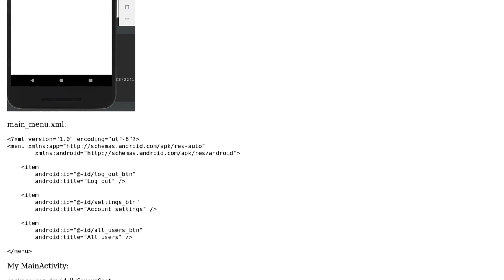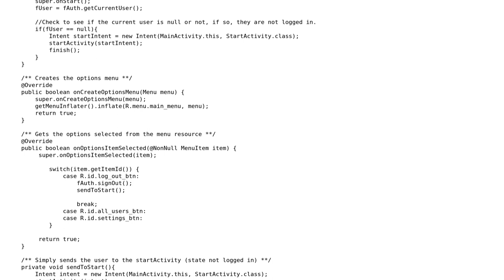Android options menu is white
With thanks & praise to God, and with thanks to the many people who have made this project possible! | Content (except music & images) licensed under CC BY-SA | Music | Images & others | With thanks to user Devin S user Ankit Mehta and the Stack Exchange Network Trademarks are property of their respective owners. You are responsible for your own actions.